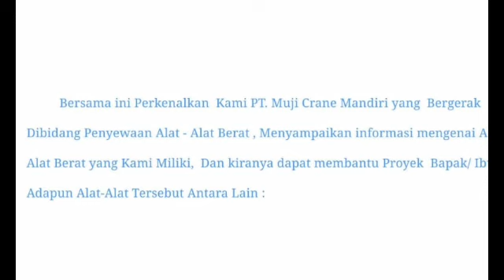Rental Crane Jabodetabek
Heavy Eguipment Rental Crane Indonesia menyediakan Jasa Sewa Crane Harian dn bulanan utk Indonesia